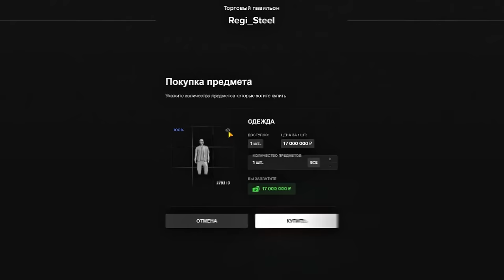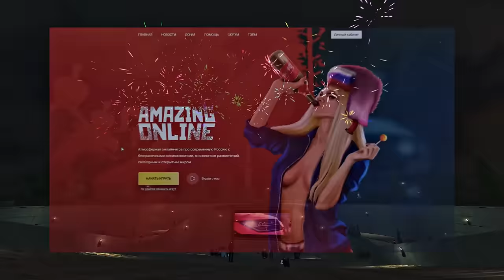ЕЩЁ ОДИН НЕ РУССКИЙ RP СЕРВЕР в Unturned РП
В этом видео Скрипач зашёл на РУССКИЙ RP СЕРВЕР в Unturned РП